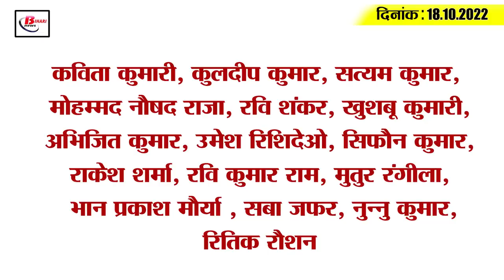Get Today Bihar Evening breaking news of 18th oct 2022 on BPSC result, CBSE, NIA, Tejashwi Yadav.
1. NIA raids again in Bihar
2. AQI above 200 at many places in Bihar
3. Big relief to Tejashwi Yadav from CBI Court
4. Chandigarh SIT raided in Patna
5. Apply for CBSE Recognition
6. Neil Aryan of Patna becomes Mr. India
7. Banks indifferent to giving Kisan Credit Card
8. Good news for 81 lakh farmers of Bihar
9. BPSC released PT result
10. Effect of Tejashwi's bail canceled in Bihar
11. BJP has revealed the big secret
12. Lalan Singh's counterattack on Sushil Modi
13. Mukesh Sahni claims, VIP will get benefit of political equation being made in Bihar

14. Suresh Raina's prediction about T20 World Cup

15. Today oil price in entire Bihar